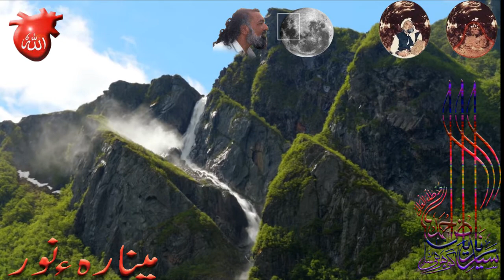Minara-e-Noor|Book|Riaz Ahmed Gohar Shahi|Urdu